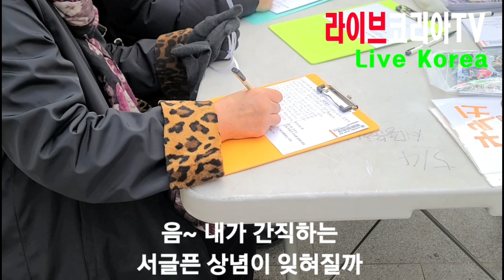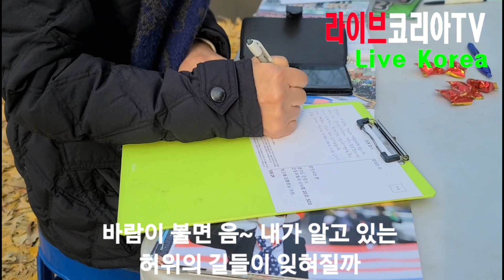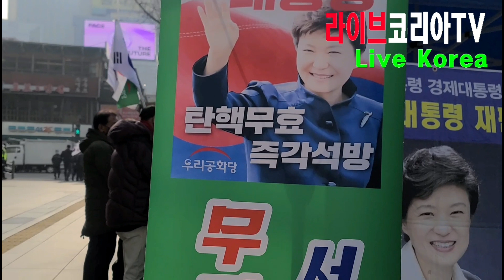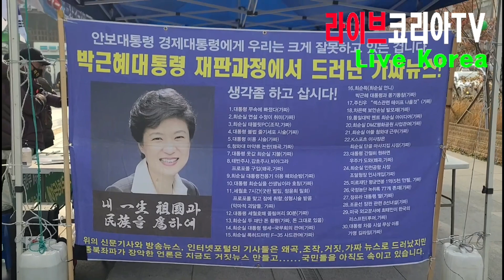이분들의 정성이 박근혜대통령에게 인내심을 드린듯..